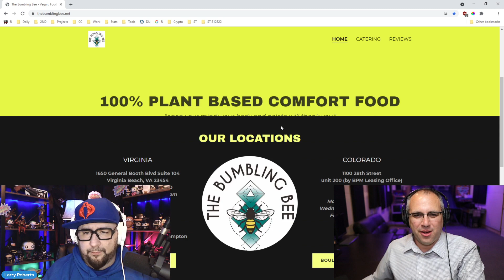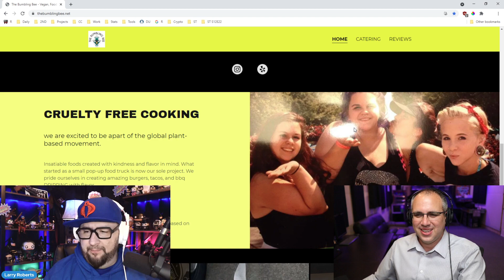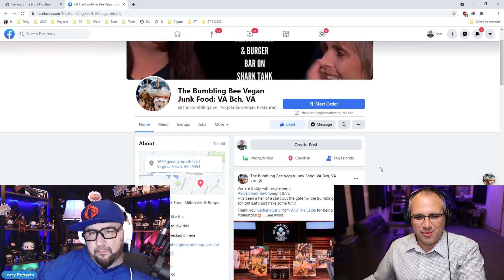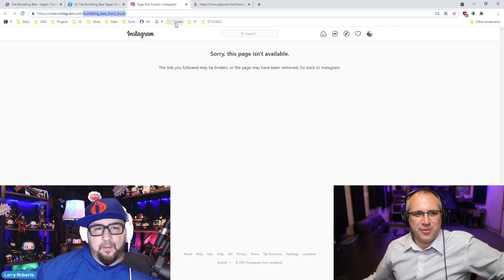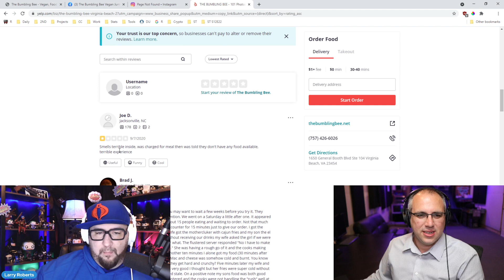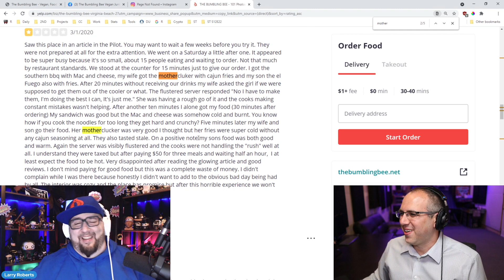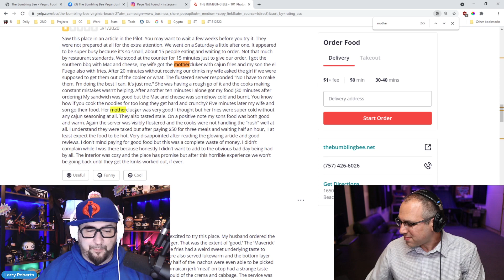Stung? | Bumbling Bee on Shark Tank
Biz Coach, Super Joe Pardo reacts and gives his advice to the business The Bumbling Bee from Shark Tank Season 12 Episode 22.

📚📕📚Check out my book: "Sales Won't Save Your Business" on Amazon!

As Cassandra Ayala and her daughter, India, pitch their vegan junk food bars to the Sharks, Lori Greiner asks her where she gets her drive. Cassandra tells her heartbreaking story, and it's clear she and India are both very proud of each other. From season 12, episode 22 of 'Shark Tank.' Watch 'Shark Tank' FRIDAY 8|7c on ABC, streaming, on demand, and Hulu.